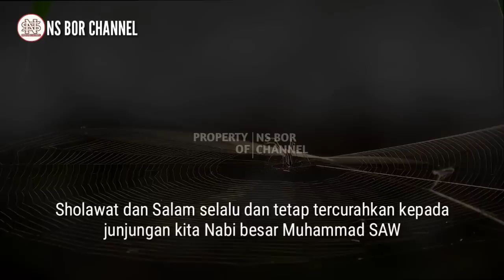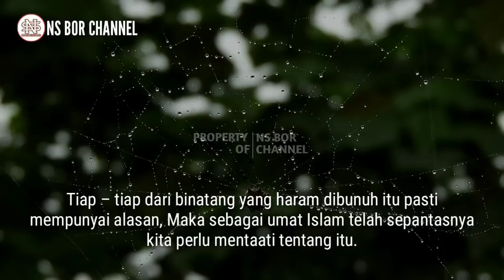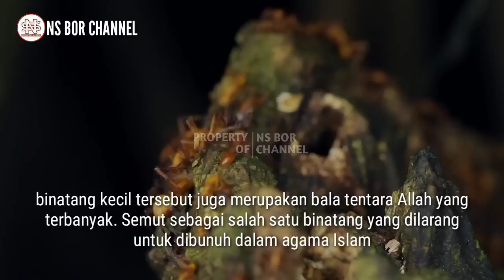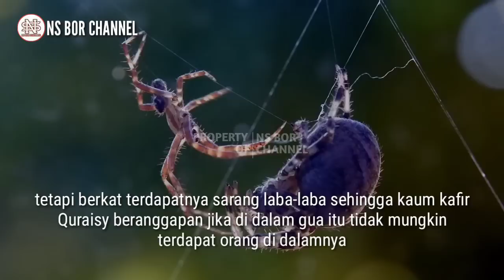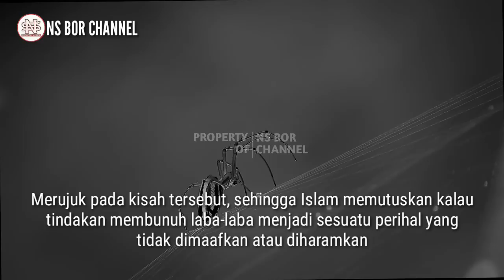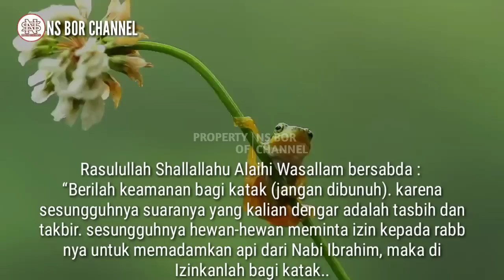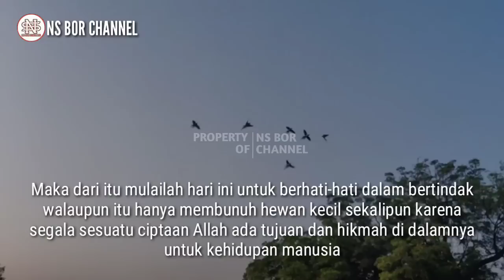AWAS !! Hewan Ini Dilarang Dibunuh Dalam Islam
Dalam kehidupan sehari-hari kita kerap kali mendapati hewan kecil yang mengganggu
Dan tak jarang kitapun membunuhnya karena alasan yang tidak jelas, bahkan tanpa merasa bersalah sedikitpun
Tahukah Anda, dalam Islam ada Sekian banyak binatang yang boleh dibunuh serta terdapat pula beberapa binatang yang haram untuk dibunuh
Jadi tidak semua hewan kecil boleh kita bunuh walaupun populasinya tidak terbatas
Terkait haramnya membunuh beberapa binatang, itu mempunyai dasar baik dari Alquran maupun hadist nabi
Tiap – tiap dari binatang yang haram dibunuh itu pasti mempunyai alasan, Maka sebagai umat Islam telah sepantasnya kita perlu mentaati tentang itu.